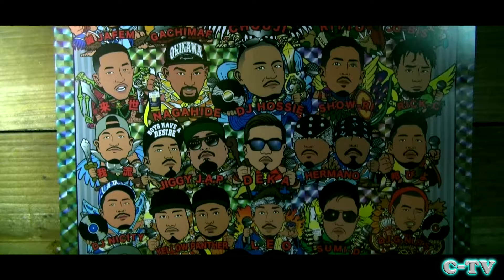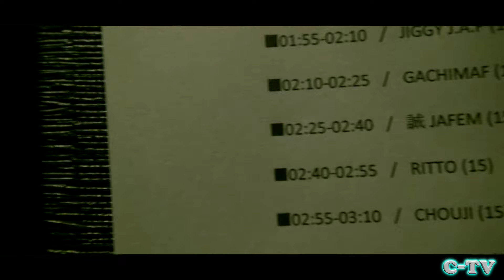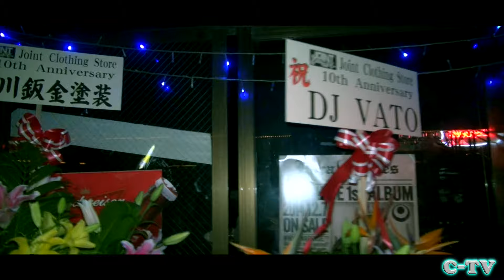C-TV in JOINT 10TH ANNIVERSARY PARTY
Double Click Presents
Joint Clothing Store 10th Anniversary Party
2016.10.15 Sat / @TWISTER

■DJ
DJ HOSSIE
DJ NICITY
DJ S-HY
DJ STONE-G
DJ VATO
DJ G-NUTS

■LIVE
CHOUJI
RITTO
誠 JAFEM
GACHIMAF
JIGGY J.A.P
NAGAHIDE
DEKA
邦ぴよ
RICK-C
我流
SHOW☆RI
LEO
将人
O-BIS
HERMANO
SUMI-D
BAGGY BOUNCE
来世
YELLOW PANTHER

■GOGO DANCER
YUCA and more..

■Graffiti
AKIM
SWARM

■FOOD
CHANDIVA